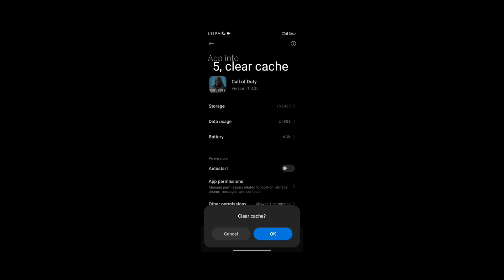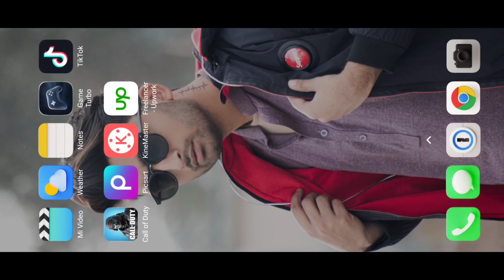How to Fix Loading timeout problem in Call of Duty Mobile || How to fix timeout problem in CODM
Hey Guys how are y'all hope you're doing well,
Today i uploaded a video about how to fix timeout problem in cod mobile many of you facing that problem so I've got a solution and it's working on any device,

Call of duty mobile loading timeout fix
Call of duty mobile timeout problem
How to solve cod mobile timeout
Call of duty mobile loading timeout fix 2022
Call of duty mobile timeout season 10